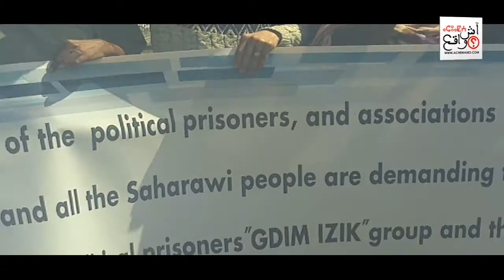ملخص إستمرار إحتجاجات المغاربة أمام مقر المحكمة الإبتدائية بسلا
Par Hicham Lamrabet Et Zouhair FAROUN